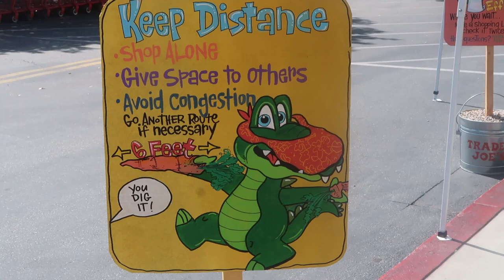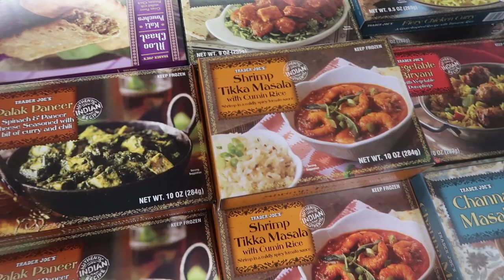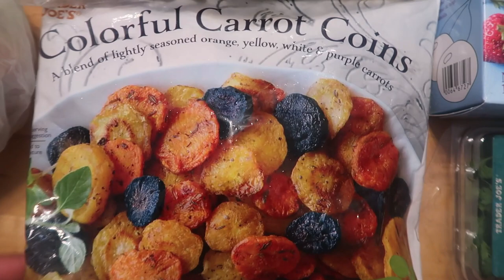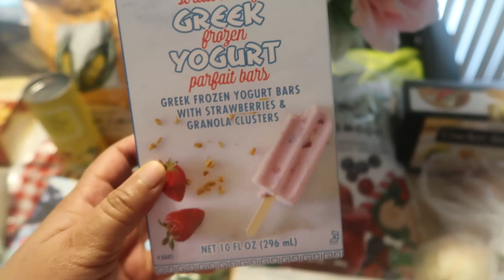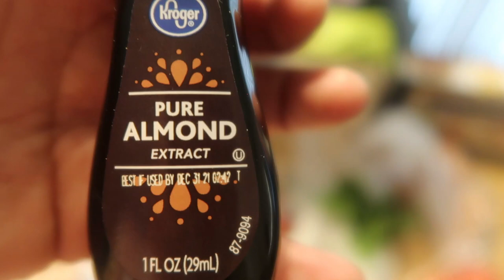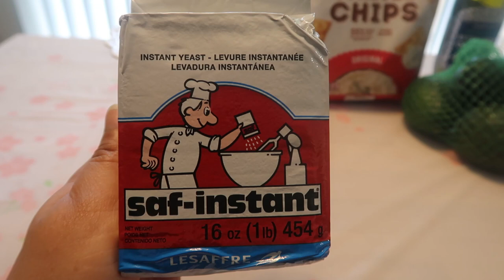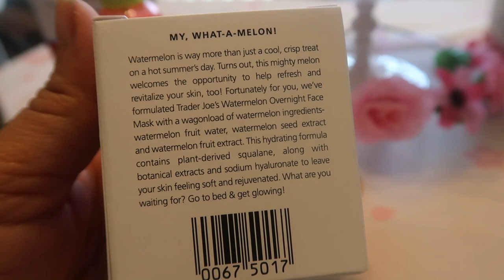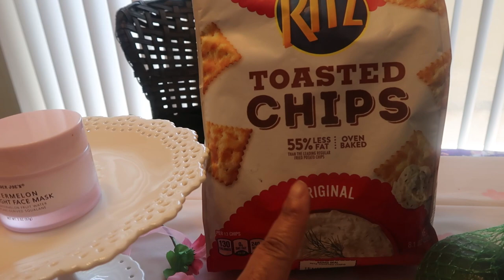Another Trader Joe's Haul! Come see what I bought!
Welcome back to Journey with Char! Before I start I'd like to say that prayers are going up for the families of George Flynn and David Dorn and also those whose family has been affected due to the COVID-19 Pandemic. So I recently went on another grocery shopping spree at Trader Joe's and found some really nice items that I show in the video. I absolutely love Trader Joe's as I'm sure many of you do too!